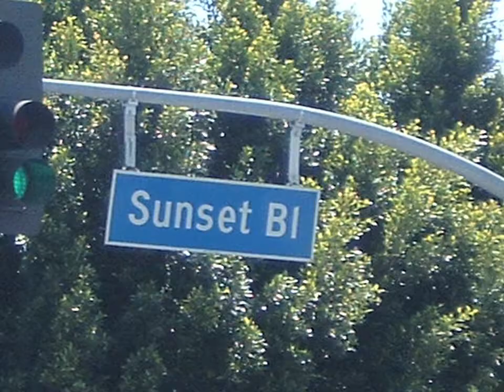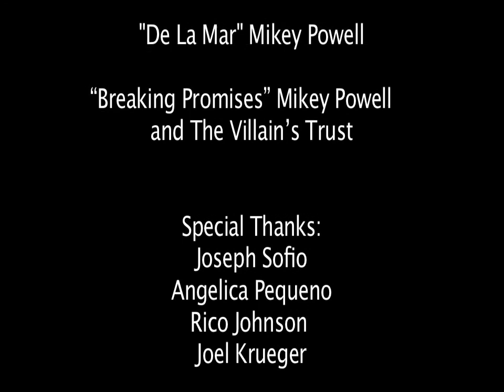Finding Destiny Episode 1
Follow David Kano on twitter & Joe Grande @joegrande.